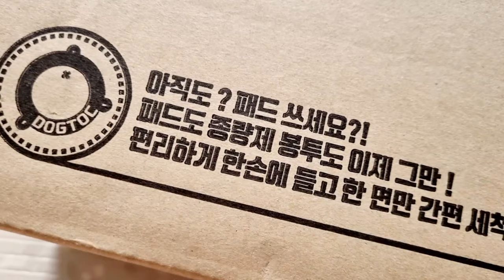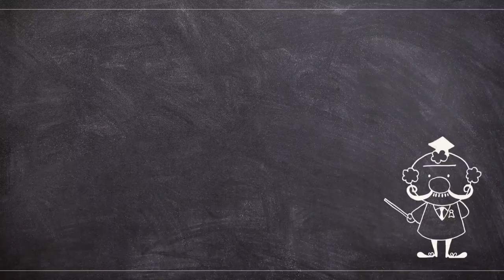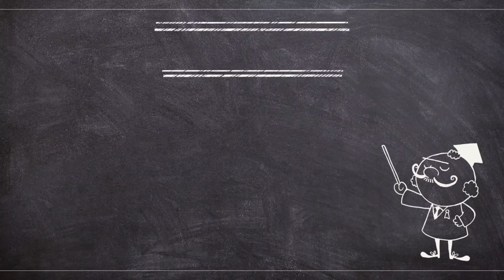Yejjyu's tried(6) 배변패드 필요없어! 바꿔봐! (독톡 배변판)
여기에 쉬... 저기에 쉬...
강아지 배변훈련 성공하고 싶다구요?
윽! 냄새... 집안의 암모니아 냄새를 줄이고 싶다구요?
패드에 흡수되기 전에 발도장 꾹!
다리털이 노랗게 물들었다구요?

반려인이 조금만 더~ 부지런해지면,
반려견에게 깨끗한 화장실을 마련해주고
배변판을 오래도록 새것같이 유지할 수 있는 방법 알려드려요^^